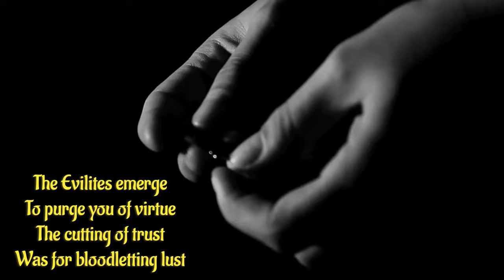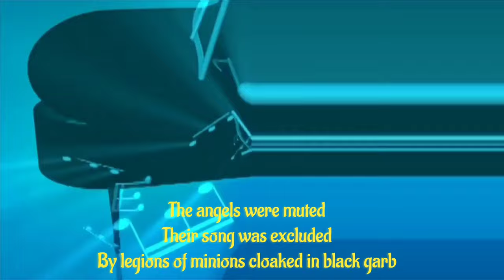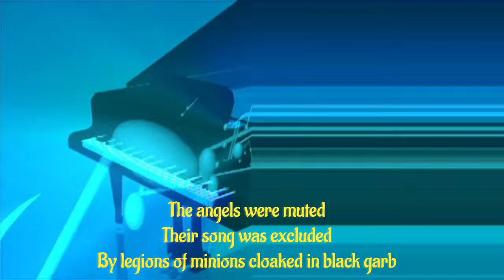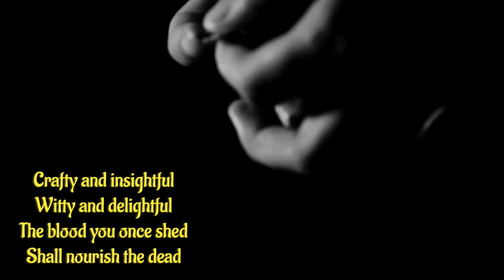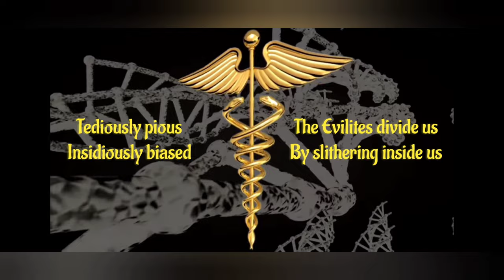'The Evilites' ... msg from John Lemon with Thomas Schoenberger (Sophia Musik)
Greetings everyone

Special thanks to [Pianist/Composer] Thomas Schoenberger for this brilliantly playful track
Link to his terrific Sophia Musik channel below

Special thanks to Marcia Stockton for her amazing contribution as co-arranger on Thomas's wonderful composition.

The Evilites

As you dance with apocalyptic ferver
Subversive sycophants are leading the band
Apostasy is merely an atrocity of failure
Grandstanding fans play into their hands

The Evilites emerge
To purge you of virtue
The cutting of trust
Was for bloodletting lust

Tediously pious
Insidiously biased
The Evilites divide us
By slithering inside us

Did you laugh in the aftermath of music
Hammers and strings are broken and barbed
The angels were muted
Their song was excluded
By legions of minions cloaked in black garb

The Evilites arrive by
Driving incantations
Buzzing with the hive mind
Deriving exaltation

Tediously pious
Insidiously biased

Habitual ritual has opened the door
The evilites invaded your sublime dreams
Debauchery magically animates the ego
Your halo has rusted
You trusted their schemes

Crafty and insightful
Witty and delightful
The blood you once shed
Shall nourish the dead

Tediously pious
Insidiously biased

John Peacox
Footage
Open source

Cherelle Jardine
'Bleeding Water'

Garrett
'Little Dreams'